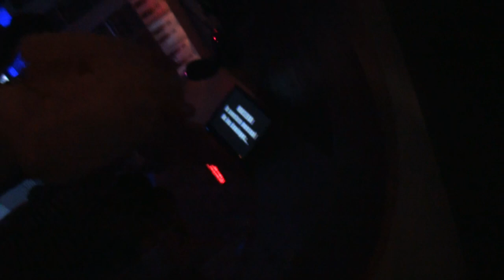HouseBox 20 @ Ananda - Ramon Lopez - Parte 3 - By: AV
Perdon por el audio y la iluminacion :P jejeje
Promo:
¿Qué?

Housebox: Una fiesta que en realidad pretende ser una reunión de amigos. Un punto de encuentro ocasional en el que recuperar el auténtico espíritu de la house music.

¿Por qué?

Porque desde hace tiempo venimos notando que no existe un lugar en el que poderte encontrar con la gente que quieres ver, y porque con la profusión de nuevos estilos híbridos, se está perdiendo la visión de lo que es el auténtico sonido house.

Creamos este punto de encuentro para todos aquellos que sentimos Housebox como algo propio y de todos a la vez.

¡Siéntete completamente libre de participar y exponer tus ideas!

Gracias por la acogida de las diecinueve fiestas que llevamos por ahora!